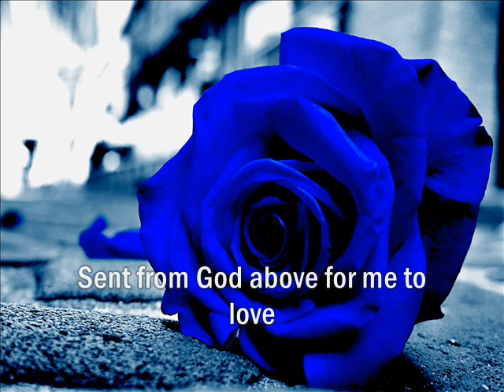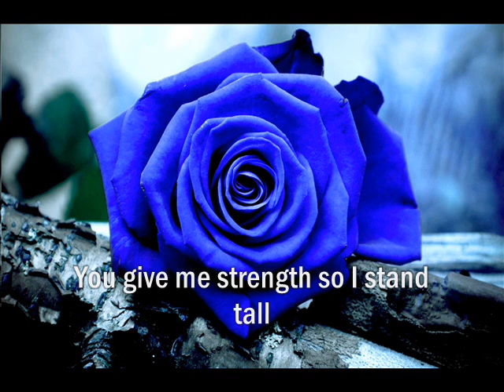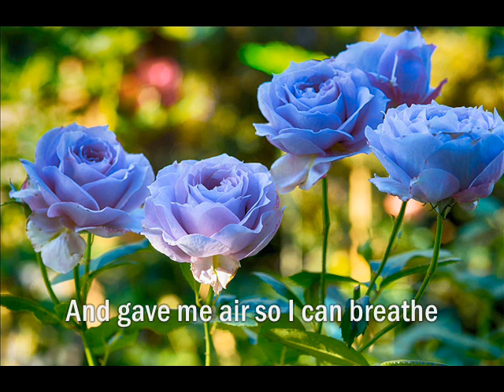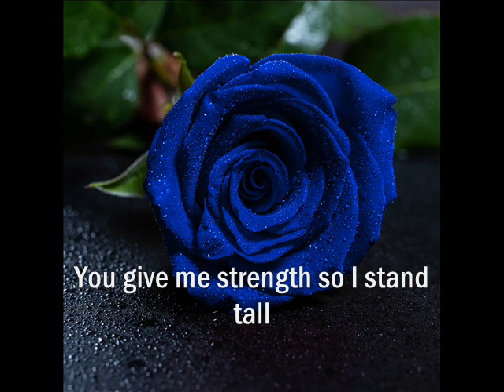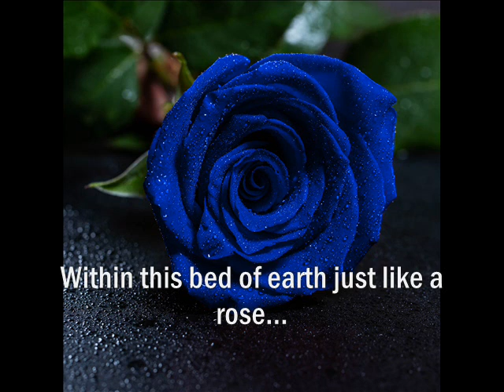Like a Rose - Jericho Labilles